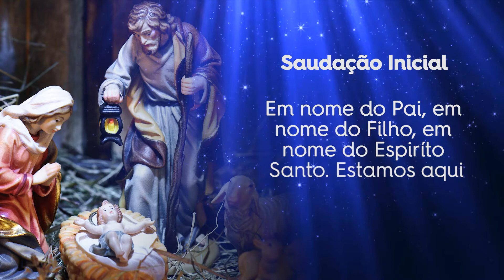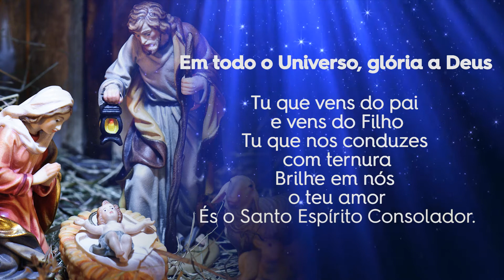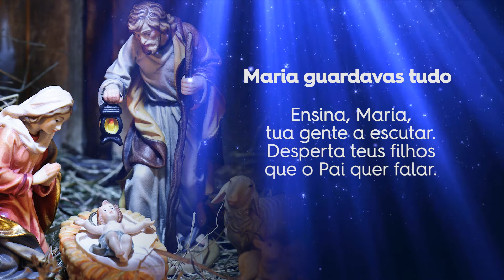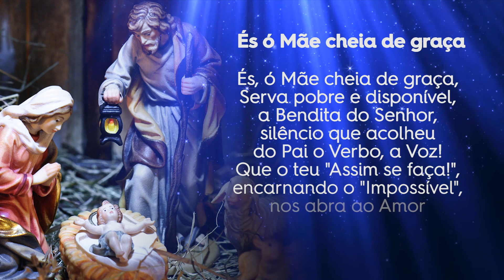6° Dia | Novena de Natal com Santa Paulina 2020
Já estamos no sexto dia da Novena de Natal! Hoje, vamos rezar com o tema: Em Maria e Isabel,  a manifestação de Deus em nossa vida e na criação. 🙏 🌲